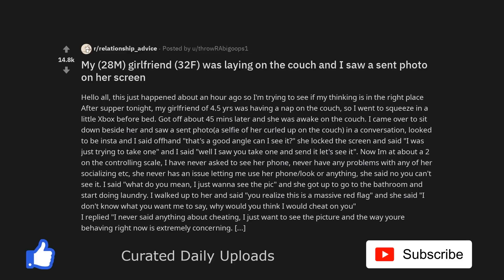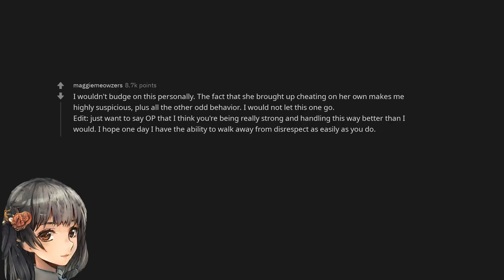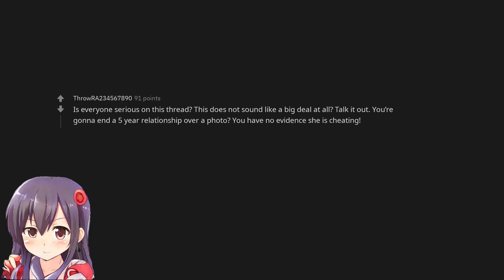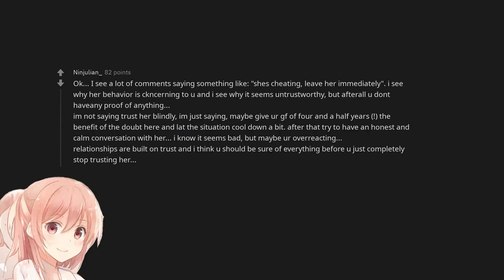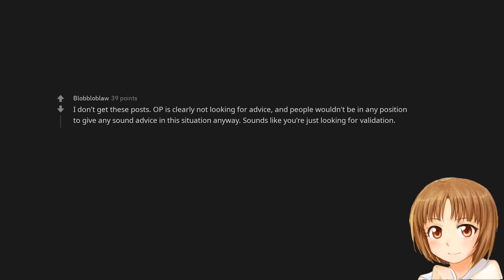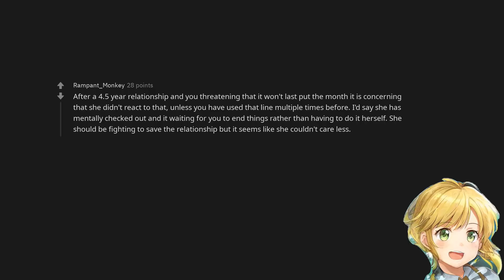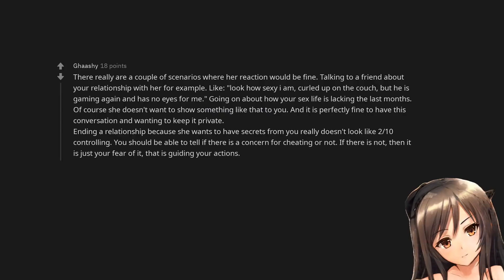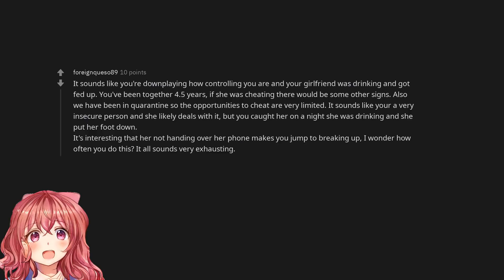My (28M) girlfriend (32F) was laying on the couch and I saw a sent photo on her screen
Listen to two free audiobooks with an audible trial subscription: